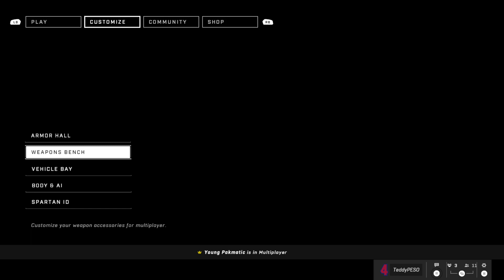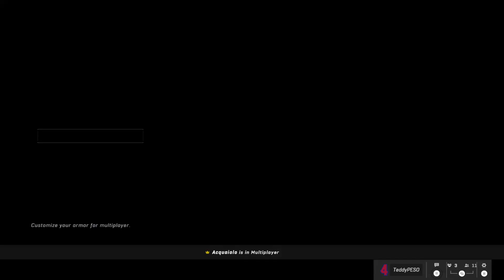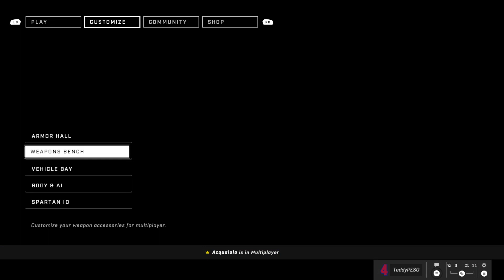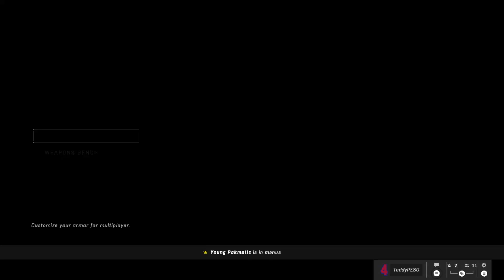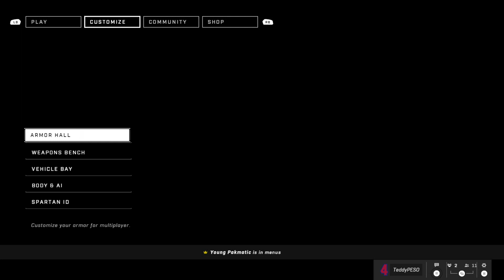Halo: Infinite/ Fiesta (MULTIPLAYER) 01/05/2022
Good morning, everyone! Here with another Halo: Infinite stream with Deepak and Enea. I am not quite sure why it is not picking up their voice during the stream. Nonetheless it's always fun having them on my stream.

Here with another Fiesta game mode stream for you guys. Everyone at this point has their Samurai armor. So, the last game it was getting really late and I was going to play my last game.

The last game I was able to put my Yoroi Samurai armor. I had also gotten my second Triple kill ever. Probably the first and the second one is on the same stream. Thank you, guys, for being here with me.

Even I couldn't hear Enea, and Deepak, I still loved the dialogue that I had managed to share with you all. I love doing this, I finally found the joy on doing these streams!

I hope you guys find your happy place. Your way of doing things, your strength, and your passion. I love it when I get to share my favorite things in life, share my experiences, and my thoughts.

God bless you all and have a happy Friday and a wonderful weekend. I love you all. Don't forget to look out for one another, protect one another, and forgive each other.

Catch you guys on the next Halo: Infinite Stream on the Xbox ONE. I love you guys, See you guys laaaaater!